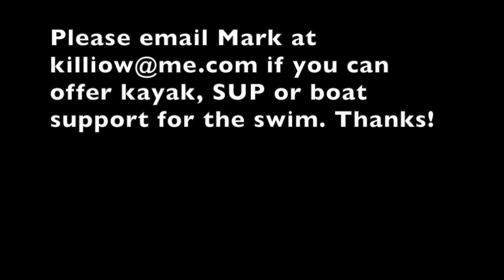Round Cornwall Swim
Mark Richards swimming the 2017 leg from Porthtowan to Trevaunance Cove as part of his Round Coprnwall swim challenge to raise money for Cornwall Hospice Care